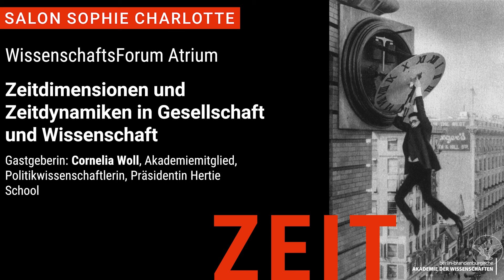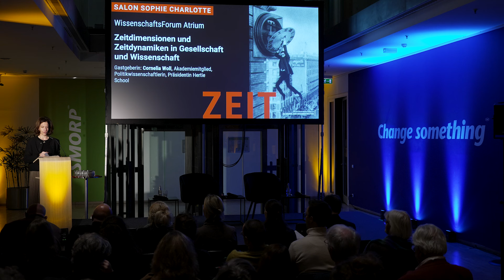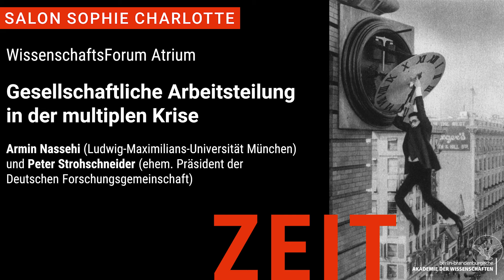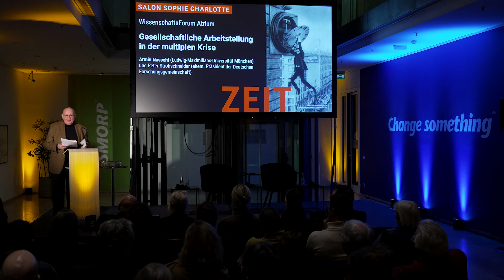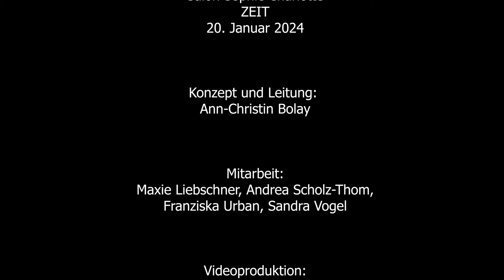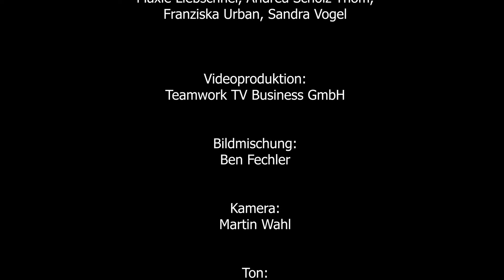Gesellschaftliche Arbeitsteilung in der multiplen Krise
Eine Veranstaltung im Rahmen des Salons Sophie Charlotte 2024

Nicht nur die Krise multipliziert sich – von Migrationskrisen über Pandemien bis hin zu neuen kriegerischen Auseinandersetzungen; von Frontstellungen zwischen demokratischen und autokratischen Regimen mit ihren ökonomischen, energiepolitischen oder geostrategischen Folgen bis hin zur Generationenaufgabe der Bewältigung des Klimawandels. Auch die gesellschaftlichen Perspektiven auf diese Krisen kommen nur im Plural vor: Politische, ökonomische, rechtliche, wissenschaftliche, mediale und nicht zuletzt religiöse Perspektiven lassen sich nicht zu einem Gesamtbild verschmelzen, sondern operieren mit multiplen Anschauungen. Die Fritz Thyssen Stiftung hat einen Arbeitskreis eingerichtet, der die multiplen Krisen unter multiplen Perspektiven untersucht und nach Formen gesellschaftlicher Arbeitsteilung fragt. Die beiden Leiter des Arbeitskreises, Armin Nassehi (Ludwig-Maximilians-Universität München) und Peter Strohschneider (ehem. Präsident der Deutschen Forschungsgemeinschaft), werden zunächst im gemeinsamen dann ineinem geöffneten Gespräch dieses Forschungsprogramm erläutern.